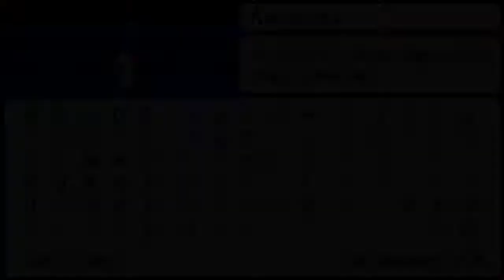Mother 3 #6 The Egg of the King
I wonder if there's a new chapter since I last checked.